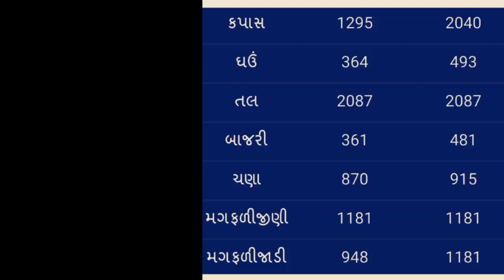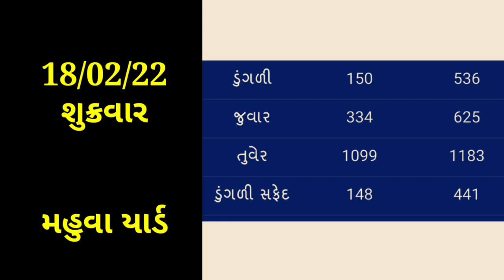Today Commodity Price Mahuva /Mahuva na bajar bhav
1) ડુંગળીના ભાવ
 2)Dungli na bhav
 3) આજના ડુંગળી ના બજાર
 4) આજના તાજા બજાર ભાવ
5) બજાર ભાવ આજના
6) રાજકોટ માર્કેટ યાર્ડના ભાવ ડુંગળીના
7) ગોંડલ માર્કેટ યાર્ડના ભાવ ડુંગળીના
8) મહુવા માર્કેટ યાર્ડના ભાવ ડુંગળીના
9) ભાવનગર માર્કેટ યાર્ડના ભાવ ડુંગળીના
10) ભાવનગરમાં ડુંગળીના ભાવ
11) મહુવામાં ડુંગળી ના ભાવ
12) ગોંડલમાં ડુંગળીના ભાવ
13)Rajkot Market yard
14)Gondal Market yard
15)Mahuva Market yard
16)Bhavnagar Market yard
17)Surat Market yard
18)Aaj na taja bajar
19) બજારભાવ
20) commodity price
21) commodity price dungli